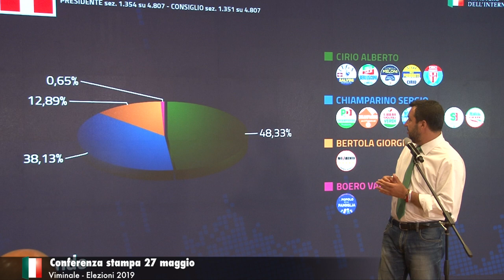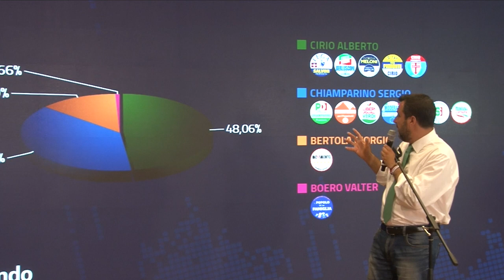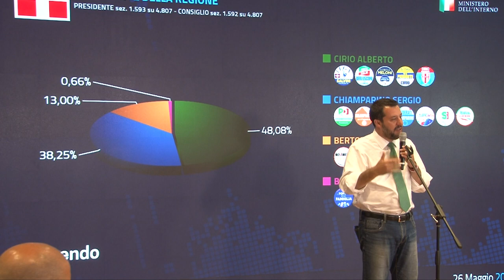Elezioni 2019, il ministro Salvini in conferenza stampa al Viminale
Roma, 27 maggio 2019 Salvini commenta i risultati e l'andamento sul voto per le europee e amministrative